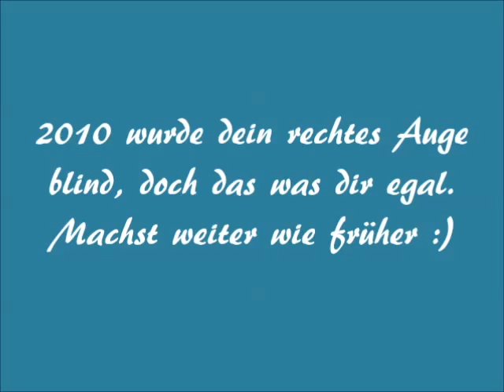Mein Schatz Fredi :)